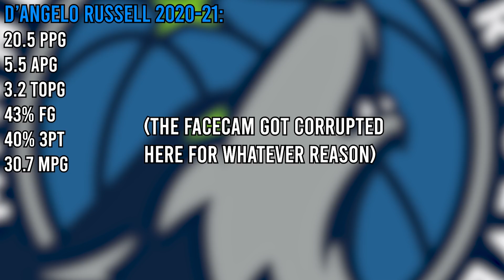D'Angelo Russell Is The Most OVERRATED Player In The NBA